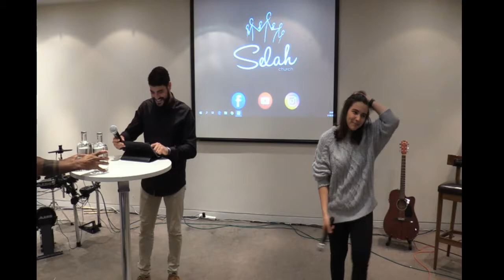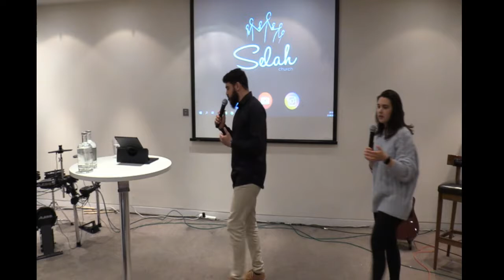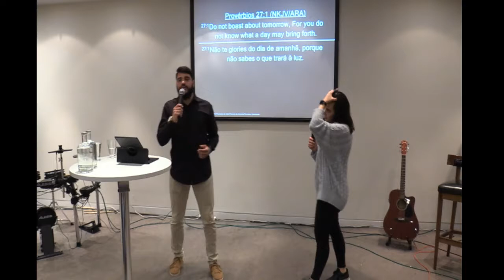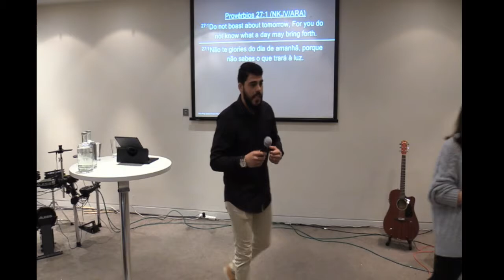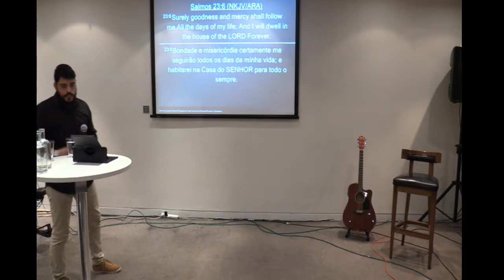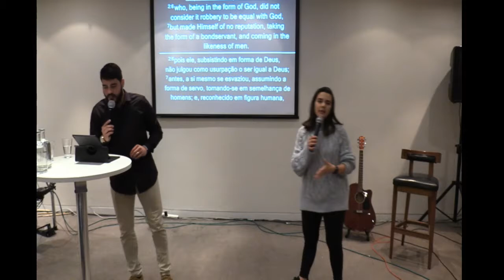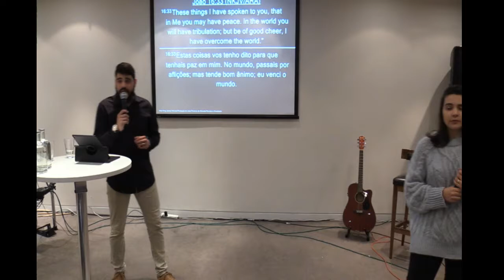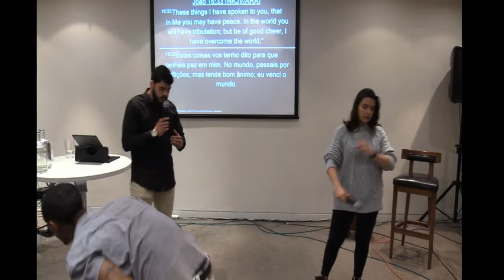PROBLEMS | Saturday - 31/08/2019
References:
- Matthew 6:34
- Proverbs 27:1
- Psalm 23:6
- John 3:19
- Philippians 2:6-8
- John 16:33
Follow our schedule:
Sunday - 11h and 19h - Service/Bread and Wine
Monday - 19:45h - Bible Study
Tuesday - 19:45h - Selah Brothers/Selah Sisters
Wednesday - 19:45h - Prayer Meeting
Saturday - 19h